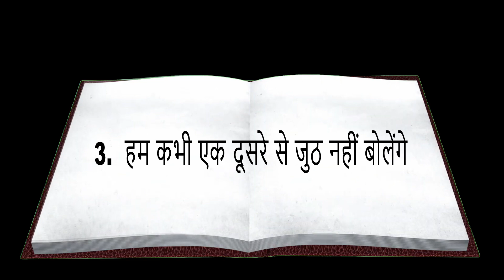JUTH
SHAH PHOTO STUDIO
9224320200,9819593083